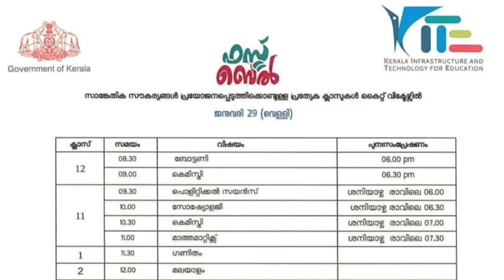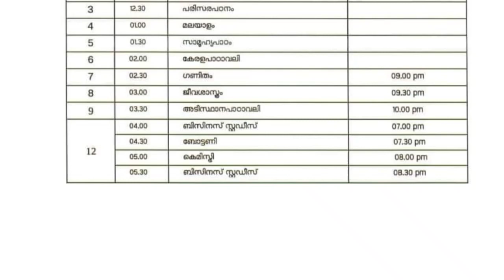January 29 Friday Time Table Of Kite Victers